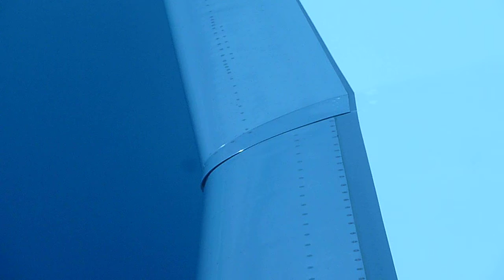F2000LX Winglet at .80 Mach